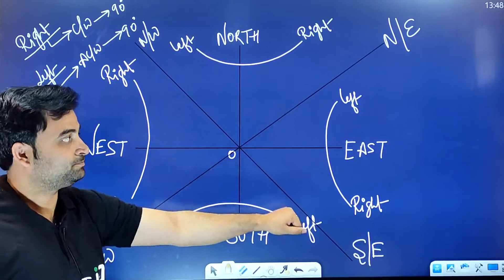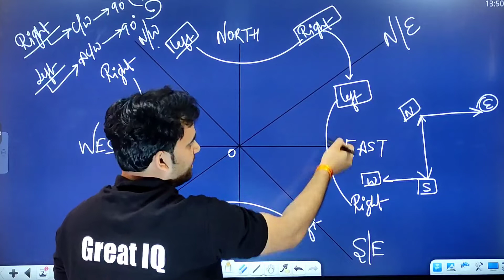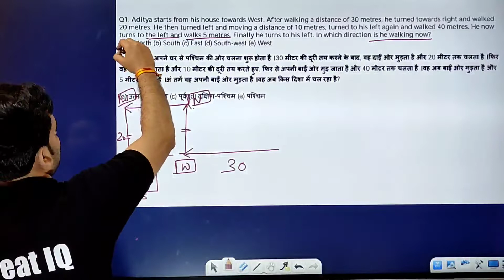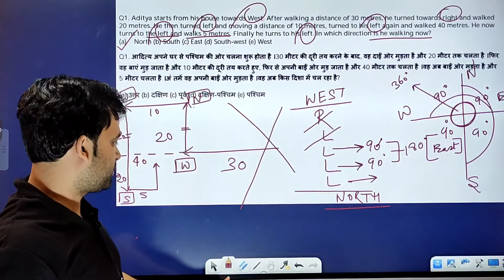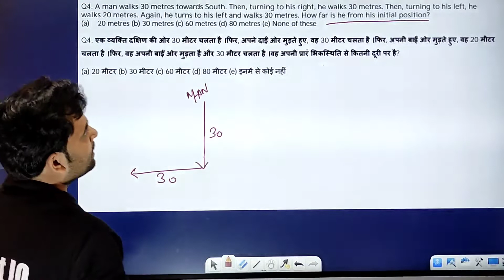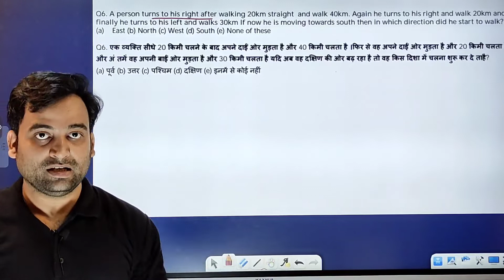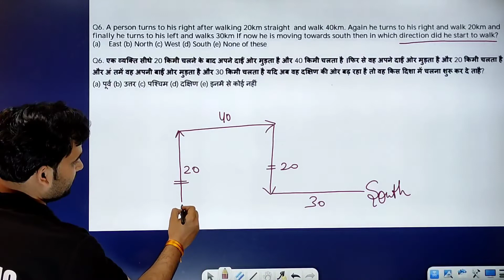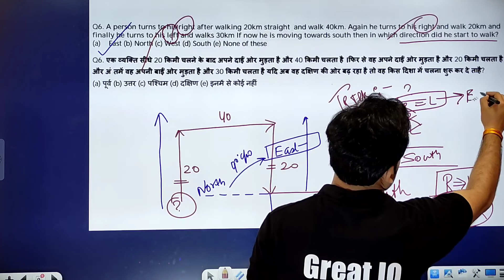NTPC CBT2 & Group d||class-06| Direction & Distance (दिशा और दूरी) Reasoning Tricks| by rahul sir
Great IQ Official

RRB NTPC EXAM DATE OFFICIAL//RRC GROUP d

Great IQ Official